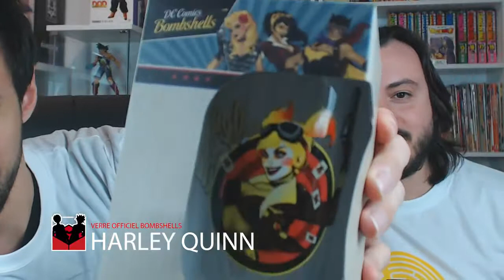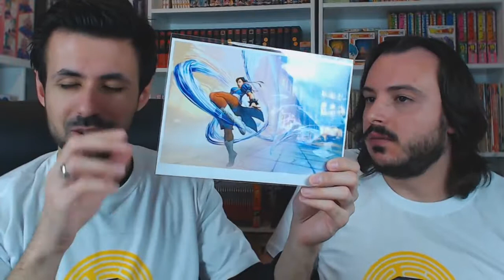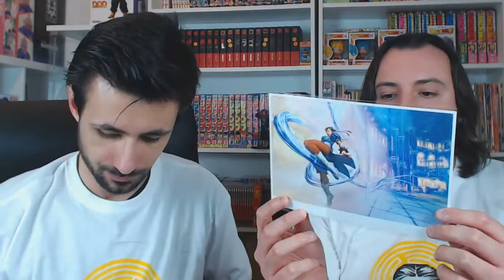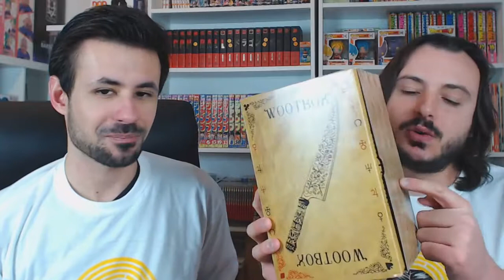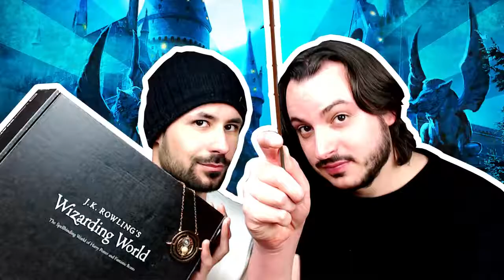UNE BOX 100% FEMININE ! UNBOXING DE LA WOOTBOX DE MAI G COLLECTION 11